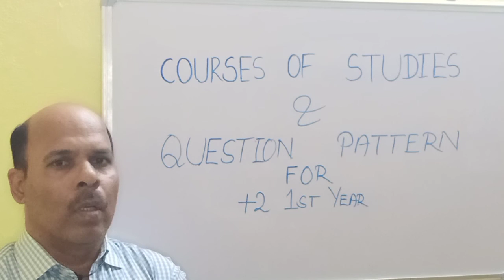+2 1st Year MIL Sanskrit Revised syllabus and Question pattern for 2020-21